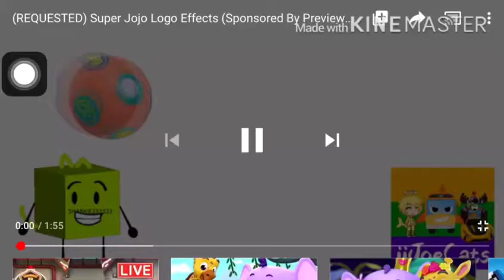Super Jojo Logo